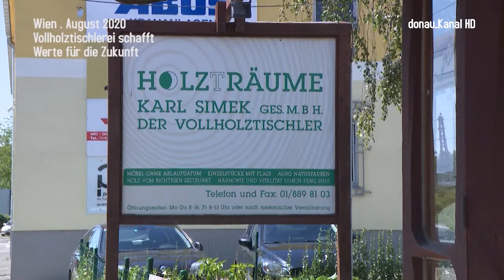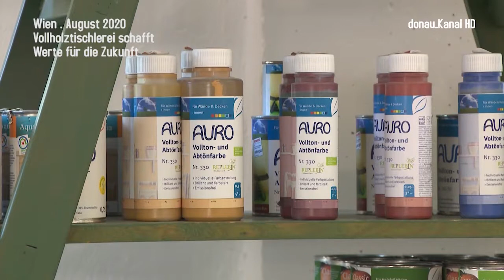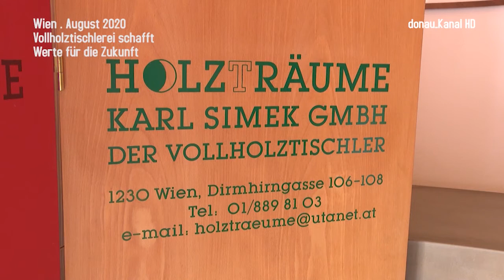Wien . Vollholz bringt Vorteile für Generationen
Wiederverwertung liegt voll im Trend. Auch hochwertige Möbel werden wieder vermehrt nachgefragt. Dabei ist langlebiges Interieur – zum Beispiel aus Vollholz – ein auf mehrere Generationen ausgelegter Gewinnbringer. donau_Kanal war bei einer Tischlerei in Wien-Liesing und die Geschäftsführerin hat viel spannendes über Vollholzmöbel erzählt.